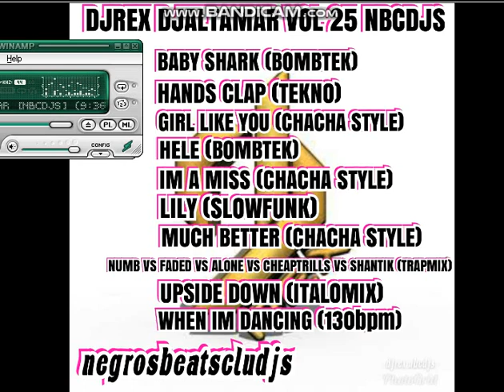DJREX VOL 25 PREVIEW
Teamstroker teamsalad VOL 25 NBCDJS